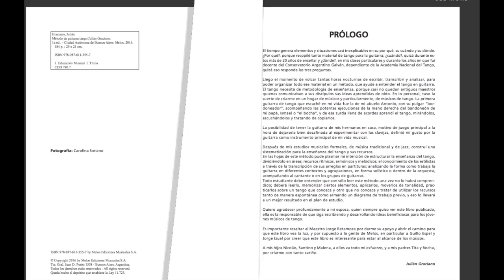Tango Licks // Tutoriales por Julián Graciano // LA GUITARRA DE JUANJO DOMINGUEZ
Una serie didáctica de los puntos claves que hacen al género tango.

En este capítulo nos encontramos con "EL ESTILO DE JUANJO DOMINGUEZ"
Pueden colaborar con el canal del autor en//
They can collaborate with the author's channel in//

Duración total: 12' 49"
Subtitulado: inglés
Calidad:1080p

Idea y realización de Julián Graciano.
Buenos Aires 2018
Guitarra Luthier Matias Crom y Flor Centurión

Contacto por clases presenciales , arreglos y transcripciones a

Disponibles también clases por Skype para el interior del país y resto del mundo.

An educational series of key points that make the tango genre.

In this chapter "JUANJO DOMINGUEZ GUITAR STYLE"

Total length: 12' 49"
Subtitled: English
Quality: 1080p

Idea and realization by Julián Graciano.
Used in the video guitar luthiers Matias Crom and Flor Centurión.

Skype classes available within the country and around the world.